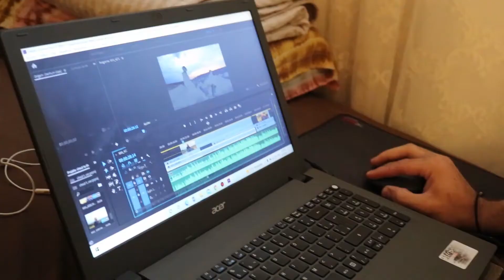Ele vs Ela | Tag e Vlog #2